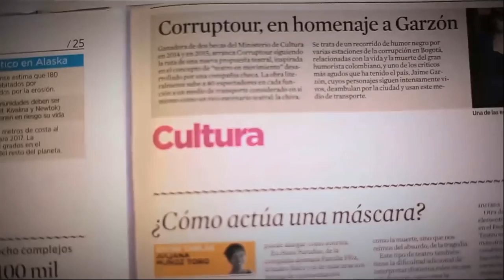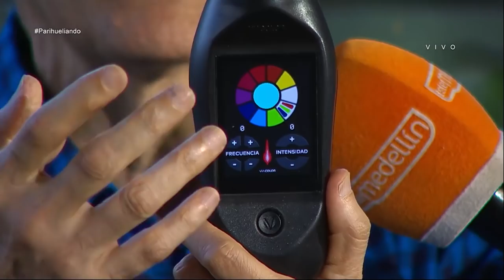¿Qué es la sintergética? [Parihueliando con vos] Telemedellín